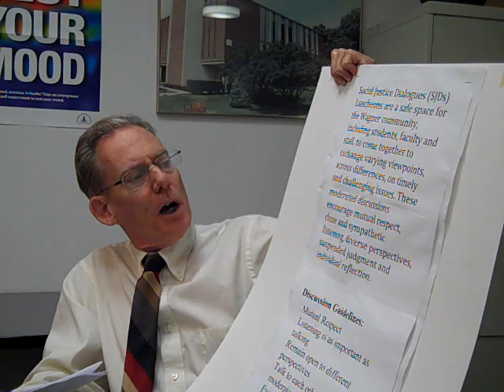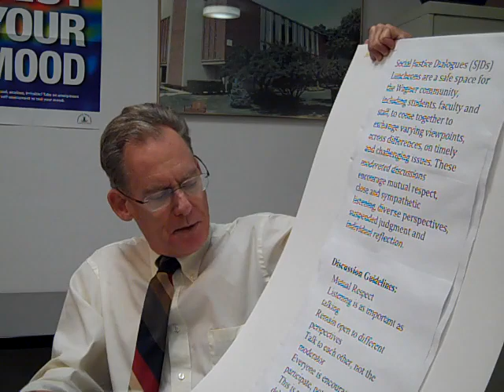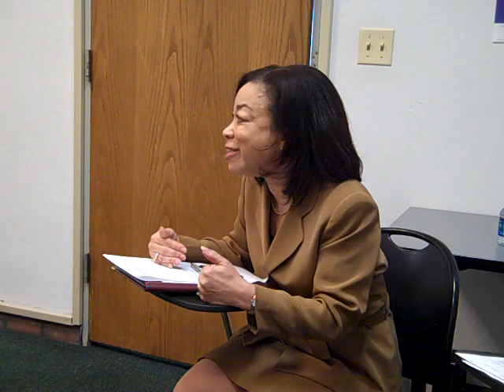Diversity at Wagner College, 1970 to 2013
On Wednesday, April 10, 2013, Wagner College's Social Justice Dialogue series re-examined the topic of diversity at the college. Presentations were given by Lonnie Brandon and Toni Whitlock, two Wagner alums who, while they were students, participated in the occupation of Cunard Hall in 1970 as members of a student organization, Black Concern, to press the college to address diversity issues in student recruitment, faculty and staff composition, and curriculum. Wagner Provost Lily McNair talked about what the college is doing today to address those issues.